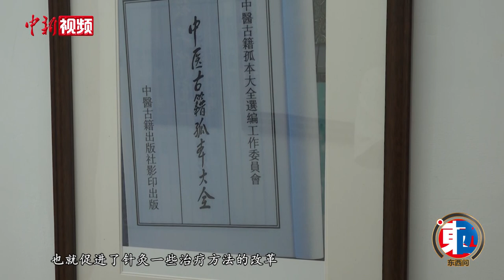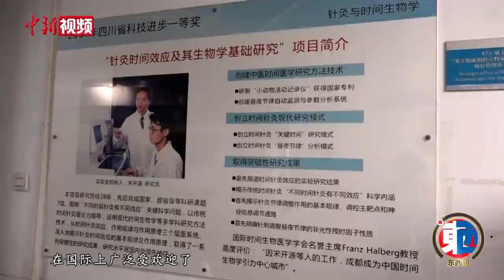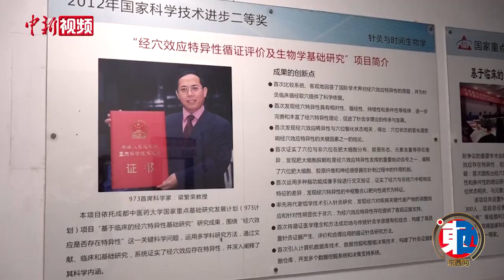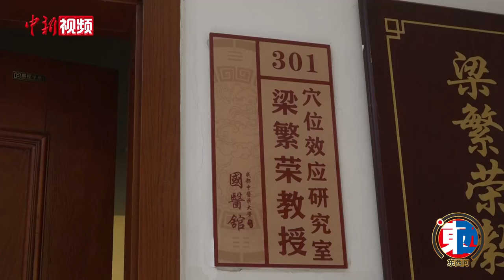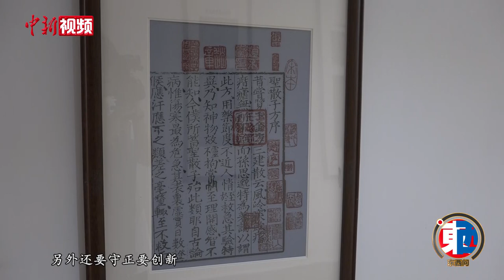【东西问】世界针灸联合会副主席梁繁荣：古老针灸如何走向世界？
作为中医药走向世界最闪耀的名片之一，针灸已在全球近200个国家和地区使用。世界针灸联合会副主席、国家重点学科针灸推拿学学科带头人、成都中医药大学针灸学首席教授梁繁荣近日接受中新社“东西问”独家专访，对中国针灸的发源、发展等作出了深度解读。